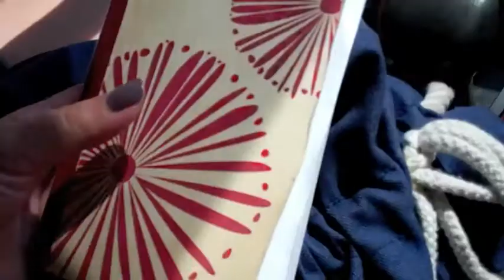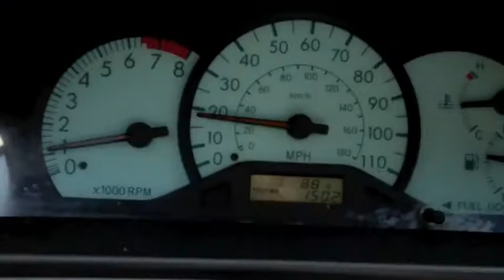This week we- welcomed Olivia back!